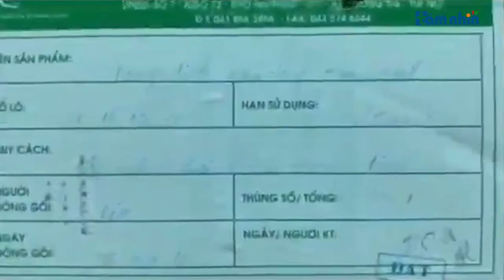Hàng nghìn khẩu trang không rõ nguồn gốc bị thu giữ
Tầm nhìn TV: Khoảng 6.000 chiếc khẩu trang 3D Mask không rõ nguồn gốc, xuất xứ, có dấu hiệu bị làm giả vừa bị cơ quan chức năng phát hiện và thu giữ tại Hà Nội.